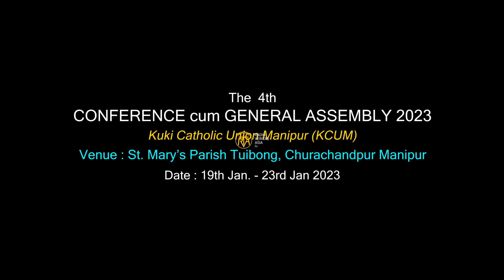KCUM CONFERENCE CHOIR COMPETITION 2023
05  KCUM CONFERENCE CHOIR COMPETITION 2023